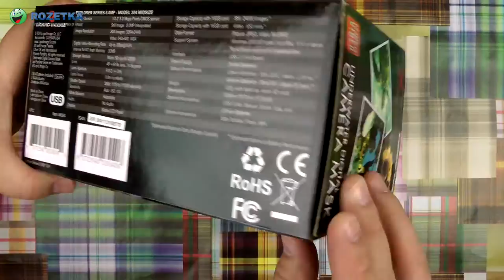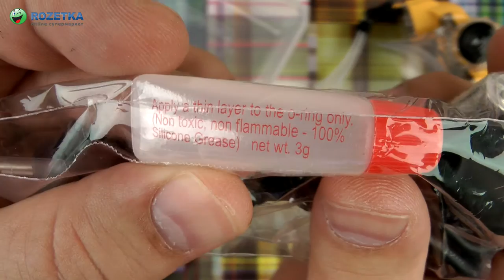Распаковка Liquid Image Explorer S/M (304) Yellow